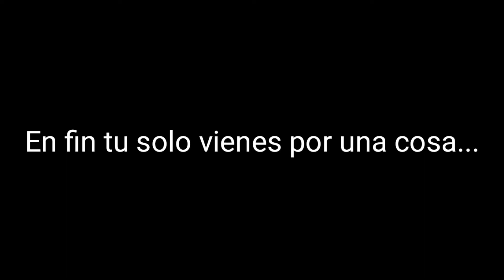Un resumen del canal | EL REBO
Bienvenido al canal si es la primera vez que estas acá, si ya venís de antes espero que te este gustando el contenido.
Si queres que suba un vídeo en especial (no importa de que) decime que a mi no me cabe una y lo subo igual.
Soy Black Panther - El Rebo - Soy el Panda.
"No fumes, no tomes, no drogues"
Aguante el paco, somos los pibes del barrio así que los vas a ver seguido.
Personajes que podes ver en el canal:
Cubito: es el mas querido, el mas duro. Conocido como la piedra, es un rompe corazones. Bailarín no es, pero por lo menos se agacha.
Facu Zbrun: aparece de vez en cuando, es el mayor criticador del canal (para mejorar obviamente). Ex jugador de La Redo.
Feli Fores: si alguien te amenaza o se te hace el malo llámalo, el rompe todo lo que se le cruza y no lo hagas enojar porque te vuela la kbza.
La colo: pocas apariciones pero estelares, destaca por ser manco en todos los ámbitos pero le mete onda. Le gusta escrachar a Martincho.
Pachu: muy enojon y campeón en diversas copas (mundiales) del canal, le hace bullying a su hermano mayor (Martincho).
Martincho: El mas afeminado del canal, desconocemos su sexo. Es el personaje con peor actuacion ya que la caga en todo lo que lo hace. Ademas siempre trae diversos cortes los cuales no les quedan bien para hacernos reir. Un genio el Martin, siempre con onda.
Chefla: la voz mas insoportable del canal, da ganas de pegarle las 24h. Es el hermano de Cubito (Benja es el hermano menor, Chefla del medio, Cubito el mas grande).
Pica: el mas cariñoso y tiene la peor suerte. Si pensaste que a Martín le iba mal estas en lo correcto pero este lo sobrepasa.
Juan sotelo:
Grillo: No aparece nunca, pero próximamente estará en algunos vídeos. El mas rocho y por lo tanto mejor ladrón, siempre chamuyero..
Queres mas vídeos o diferente contenido? Estos son los canales de mis amigos...
ChespaX: mi hermano, su edición es piola y en unos meses me pasa por arriba con los suscriptores. Buen contenido.
Te gusta mi edición? Mi intro? Mis memes?
Pedimelos cuando quieras, podes hablarme por instagram o simplemente deja tu e-mail o numero y yo te lo mando sin problema (tranquilo no soy violador nomas subo vídeos a youtube)
Memes caseros, o copiados pero sin copyright.
Contenido casual y aviso cuando subo vídeos, por cada 100 seguidores hago un especial.
Listas de reproducción en mi canal y tenes de todo.
Soy EL REBO y este es mi canal.